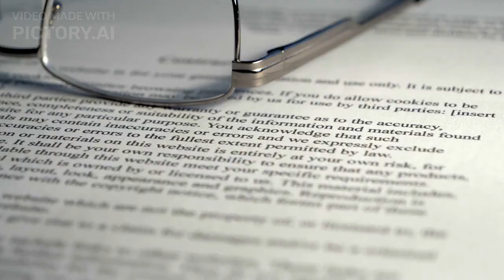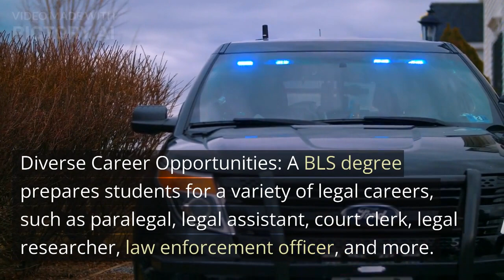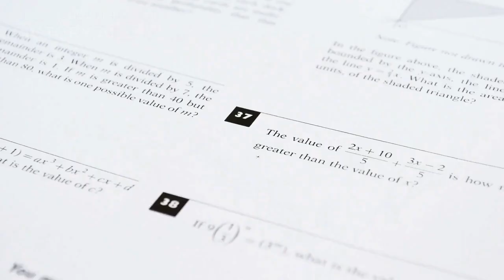Law_with_janvi What is BLSLLB? WHAT ARE THE ADVANTAGES OF DOING IT?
This video is for Students who are preparing and planning to study law and want to pursue law as a career after 12th.
It includes information regarding BLSLLB.